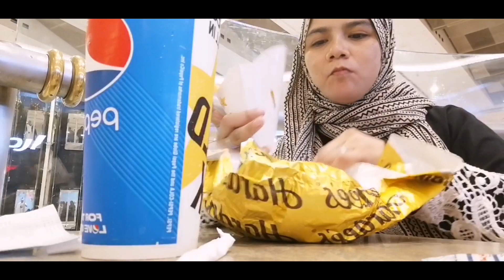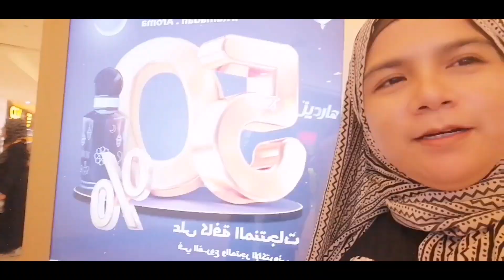AFTER THE UMRAH WE EAT HARDEES BURGER,... ABRAJ MALL MAKKAH SAUDI ARABIA, !